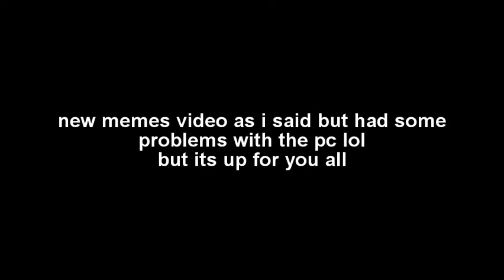rio memes video 10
the 10th meme video and the gaming side is coming so don't start questioning when im going to do them, ill be ready to do that in the summer or Easter i hope